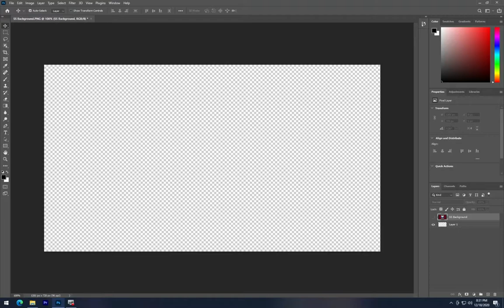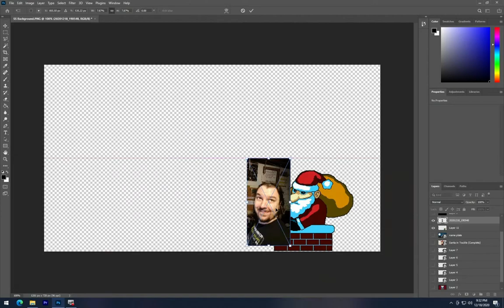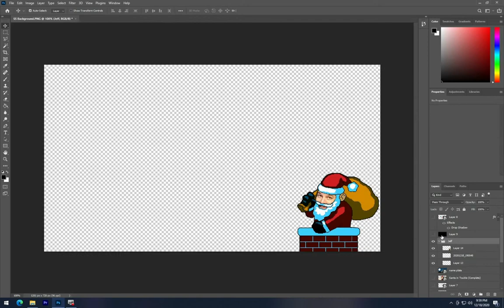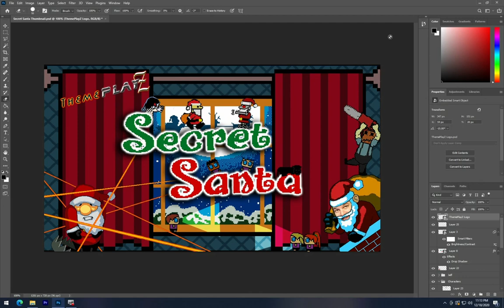Speed-Art - Secret Santa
Santa makes a guest appearance in the next episode of ThemePlayZ!  In this speed-art, our artist many of the familiar Spites found within the Secret Santa game and sprinkles in some personal flair to give this one-of-a-kind collage the "Holly Jolly" spirit! Filled to the brim characters both good and malevolent, this is the perfect way you chillax and ring in the new year with a bang!
Be sure to check out the ThemePlayZ episode, coming soon!!

Episode premiere date: Dec. 31st, 2020